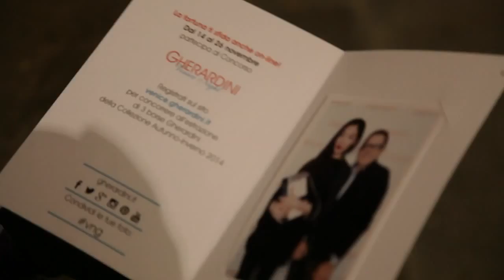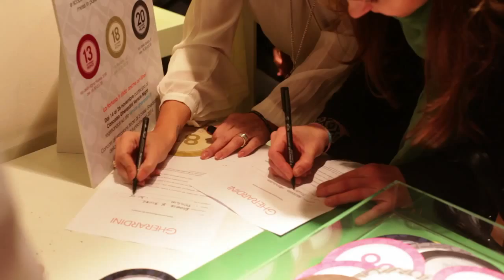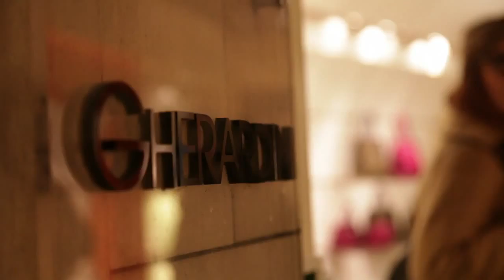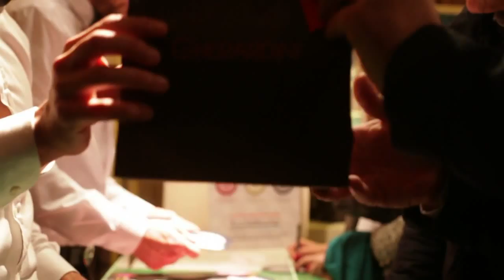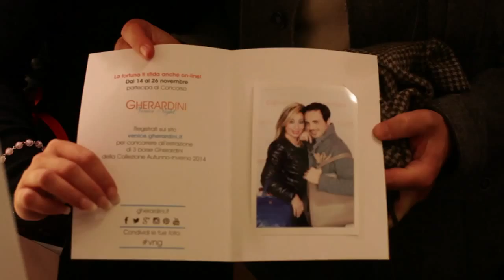GHERARDINI FIRENZE VIA DELLA VIGNA NUOVA VENICE NIGHT EVENT HD